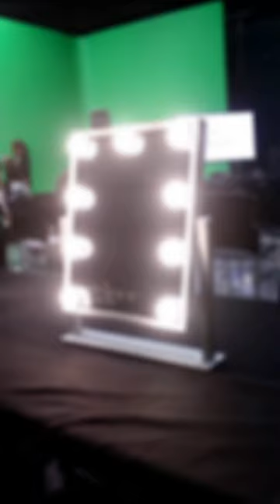RR CREATIVE TEAM MAKE-UP TUTORIAL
Follow me in the links down below for more updates!